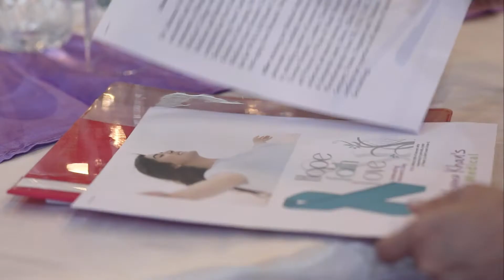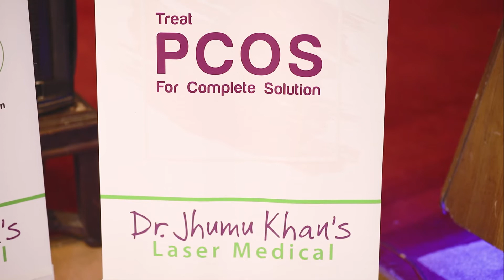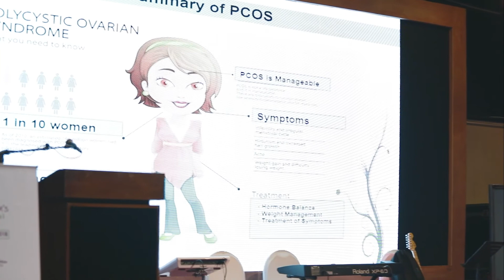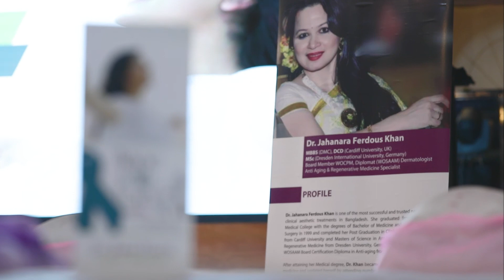PCOS Awareness Program by Dr. Jhumu Khan | Dr. Jhumu Khan's Laser Medical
Polycystic ovary syndrome (PCOS) is a hormonal disorder common among women of reproductive age. Women with PCOS are more likely to develop certain serious health problems.

Common symptoms of PCOS include:
1. irregular periods or no periods at all.
2. difficulty getting pregnant (because of irregular ovulation or failure to ovulate)
3. excessive hair growth (hirsutism) – usually on the face, chest, back or buttocks.
4. weight gain.
5. thinning hair and hair loss from the head.
6. oily skin or acne.
Check Why Our Approach for PCOS is so Effective?

Dr. Jhumu Khan Laser Medical Center is a pioneer of Laser & Aesthetic Treatments. We are serving the health and beauty-conscious people with Ultra-Modern Healthcare Technology since 2004.